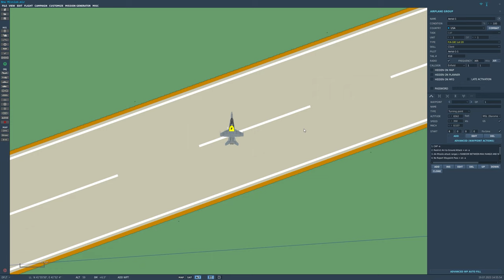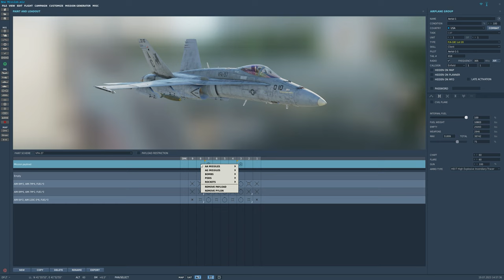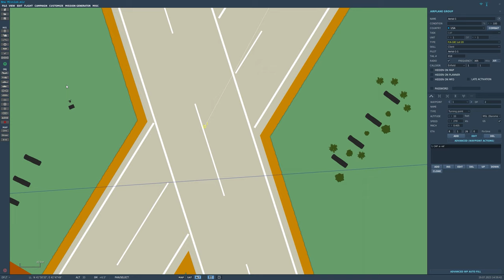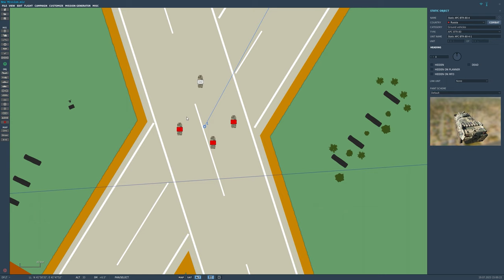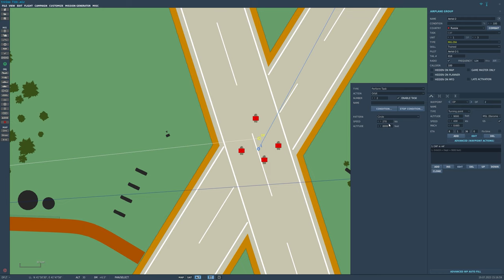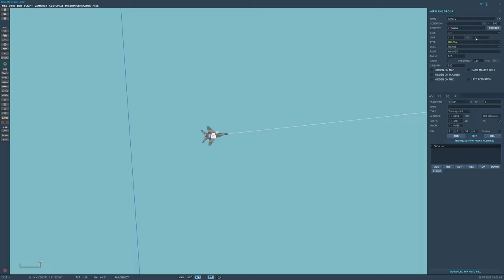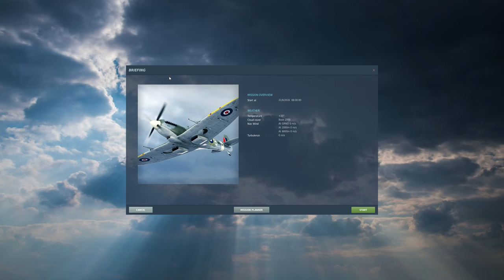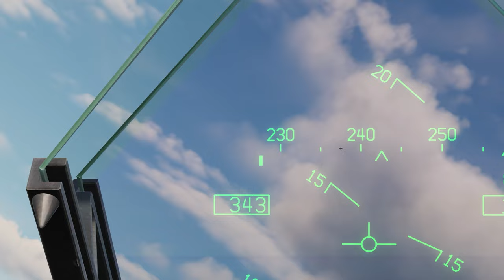DCS Tutorial - Básico sobre Editor de Missões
Fiz vários vídeos ensinando como utilizar armamentos, mas não basta apenas assistir os vídeos, é preciso por em prática. Com este pequeno tutorial e super simples você aprende como colocar uns alvos para por em prática o que está aprendendo!

00:00 Abrindo o editor de missões
0:16 Escolhendo o aeroporto
1:23 Colocando um avião no mapa
4:47 Colocando waypoints
6:15 Colocando alvos no chão
8:22 Colocando alvos no ar que não reagem
14:11 Nuvens e horário
14:39 Iniciando missão de treino
15:53 Ataque ao solo
17:14 Abatendo aviões inimigos
18:35 Conclusões finais

Não deixe de participar do sorteio do F-15E Strike Eagle!
1. Você tem que estar assinado a este canal do youtube  @romagnolo
2. Preencher corretamente o formulário da Empresa Parceira SSAT Corretora de Seguros no